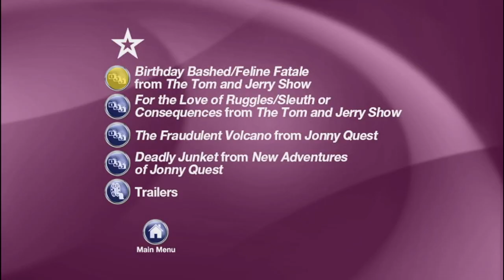Cierre DVD Tom y Jerry en Una Aventura con Johnny Quest 2015 (Argentina)